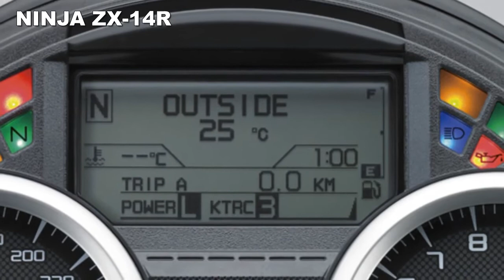2017 Kawasaki Ninja ZX-14R NEW Imagines Monster Energy.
Kawasaki 2017 Ninja ZX-14R, Kawasaki seemed to be preparing ZZR1400 or latest Ninja ZX-14R. This was revealed after the publication of the patent drawings of the Kawasaki motorcycle mainstay. From this figure, it is known that the latest generation ZX-14R experienced some refreshment touch.

According Shiftingears page, as reported by Viva, famous motorcycle manufacturer Samurai's country of origin is filing a patent application for the design of a new motorcycle lamps. The new design headlamp Kawasaki Ninja ZX-14R looks membulatretro in the middle. While on the right and left Kawasaki include another three round lights that are smaller. This lamp serves as a cornering light.

Use of these lamps is aimed to keep the lighting to keep up when the motor turn. These lights are used in order to view the rider is not disturbed, especially at night. In other words, if the motorcycle just a little lie down, only one light will be on. Meanwhile, if the motorcycle leaned over, all the lights will be alive to provide maximum visibility.